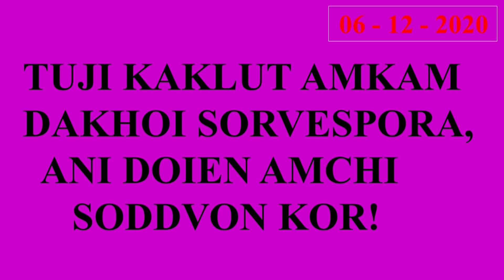Second Sunday of Advent , Varca Parish